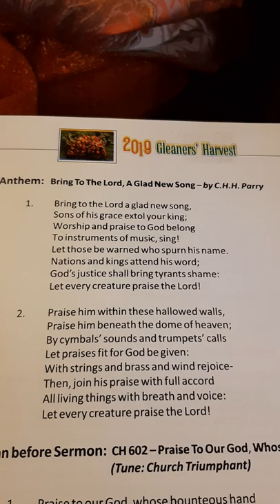BRING TO THE LORD A GLAD NEW SONG (C.H.H. Parry--Cathedral Church of Christ, Marina, Lagos, Nigeria